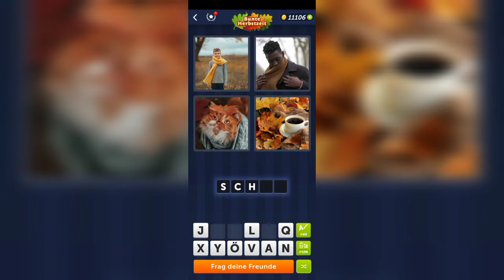4 Bilder 1 Wort - Bunte Herbstzeit - 22.10.2022 - Lösung Tägliches Rätsel - Oktober 2022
4 Bilder 1 Wort - Bunte Herbstzeit - 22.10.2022 - Lösung Tägliches Rätsel - Oktober 2022